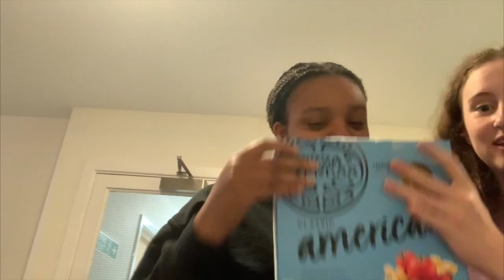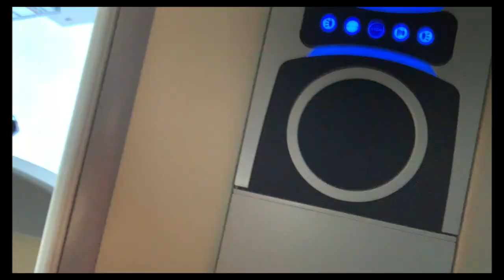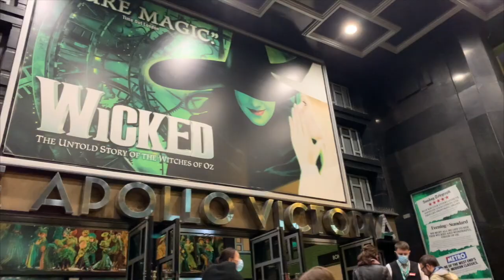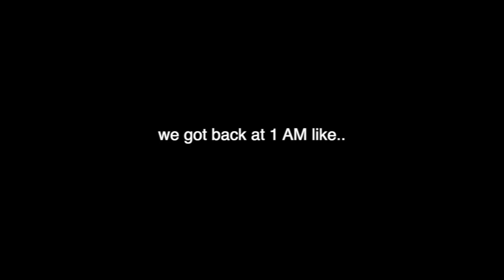WEEK IN THE LIFE OF BOARDING SCHOOL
hey guys! I apologise for the irregular posting, but this might be one of my fav boarding school vlog yet!! There was a lot going on the past couple weeks. Lmk what you’d want to see next. Have a happy half term!

- love tiff 🦕

the amount of times i've created a new email address to get 90 day free trails of Final Cut Pro is ridiculous but it makes my videos so much better lol so pls subscribe it makes it all worth it xx

if you’ve read up to here comment “I HOPE YOUR HAPPY NOW THAT YOUR CHOOSING THIS”

I am usual always posting on some platform
so follow socials: